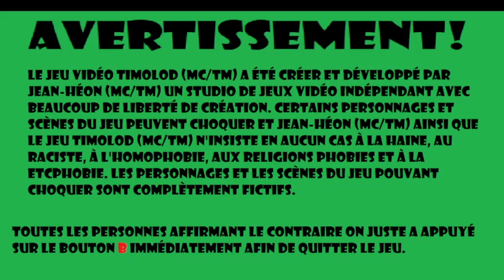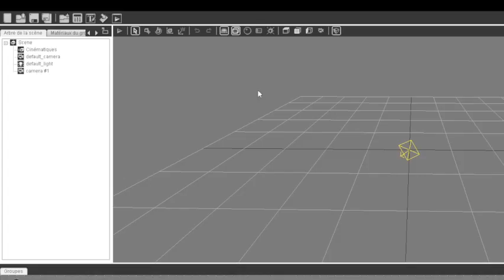Timolod (MC/TM) WIP #135